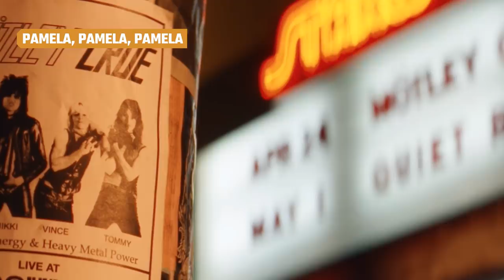How The Dirt Ignored Motley Crue's True Story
The 2019 Motley Crue biopic "The Dirt" takes a look at a rock band who is just as famous for their controversy as they are for their music, so a family-friendly biopic would have just been wrong. Thankfully, the film is based on the band’s memoir, and it even stops to tell you when something is being changed for screenwriting convenience. However, there is still a lot of the story that the biopic ignores, with some suggesting that the band’s memoir isn’t entirely accurate. From the exclusion of Pamela Anderson to the weirder moments that got left out, here are some ways in which "The Dirt" ignored Motley Crue’s true story.

The violent impulses | 0:00
Pamela, Pamela, Pamela | 1:33
Tommy Lee's hip-hop phase | 2:27
John Corabi's Role | 3:06
Banned by MTV | 4:39
Mick and Nikki: The early adventures | 5:37
The bizarre lawsuits | 6:57
The ill-fated Alabama concert | 8:28
The memoir: Fact or fiction? | 9:31
The lost guitarist | 10:30